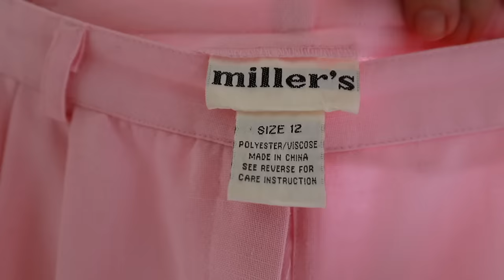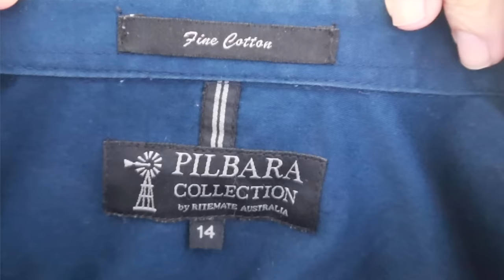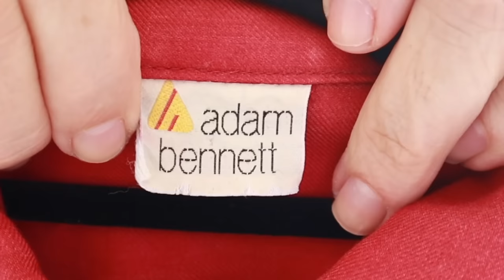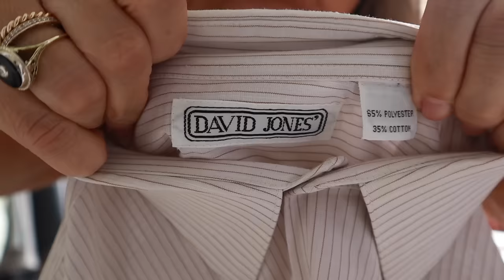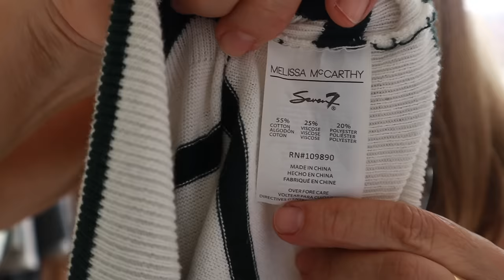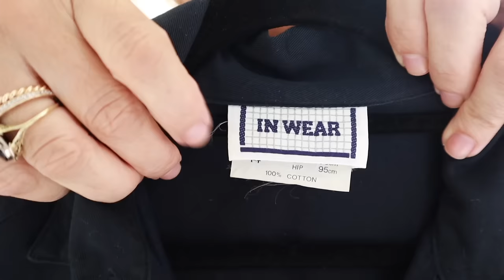TRY ON THRIFT HAUL 👗 THRIFTED VINTAGE FINDS 👗 THE JO DEDES AESTHETIC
Try On Thrift Haul 👗 Thrifted Vintage Finds
I N S T A G R A M:
S H O P  M Y  O U T F I T S:

Top - Anthropologie
Bermuda Shorts - Vintage (similar)
Belt - Vintage (similar)
Necklace - Fossil
Necklace - Ana Luisa